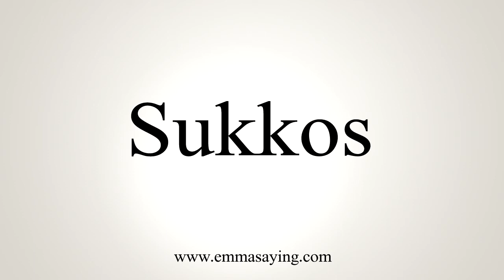How To Say Sukkos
Learn how to say Sukkos with EmmaSaying free pronunciation tutorials.